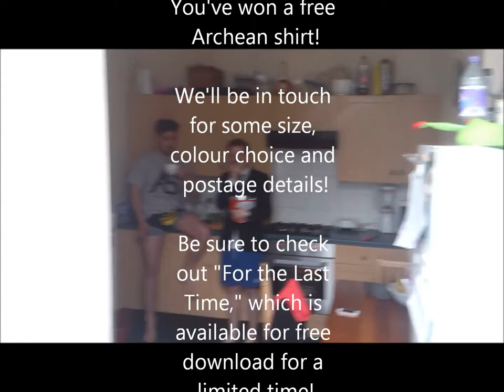ARCHEAN SOUNDTRACK presents "Looking Good" [Merch Competition Winners Announcement]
After so many entries to win some free Archean Soundtrack merch, we decided to make a little video to announce those lucky 5 winners!

LAURA KITCHIN
MATT KAY
JOE BRERETON
SAM LOUGHNEY
RACHEL JOHNSON

Congrats!